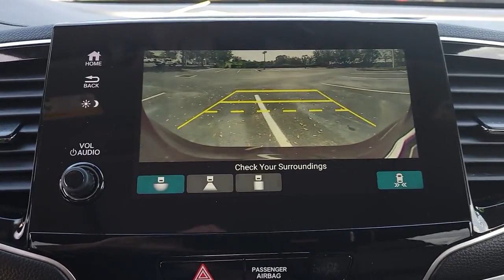2019 Honda Pilot Winter Garden, Clermont, Winderemere, Winter Park, The Villages, FL PB016436A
Used 2019 Honda Pilot EX-L available at Headquarter Honda in Winter Garden, Florida. Servicing the Winter Clermont, Winderemere, Winter Park, and The Villages, FL area.

Headquarter Honda
17700 State Road 50

2019 Honda Pilot EX-L 3.5L V6 24V SOHC i-VTECPRE-AUCTION PRICED!!, LOCATED AT HEADQUARTER HONDA..., HONDA CERTIFIED***7 YR/100K WARRANTY***BUY WITH CONFIDENCE, No accident history and one owner on Carfax, Leather, Limited Lifetime Car Washes, Balance of Remaining Factory Powertrain Warranty, LOW FINANCING AVAILABLE, Pilot EX-L, Air Conditioning, Automatic temperature control, Front dual zone A/C, Power steering, Radio: AM/FM Audio System.Headquarter Honda always provides the Best Customer Service on the Best Selection of Value Based Priced Vehicles in our market, so hurry before the one you want sells!Awards:* ALG Residual Value Awards, Residual Value AwardsWe are conveniently located just a few minutes West of Downtown Orlando, just off the Florida Turnpike between Winter Garden and Clermont! Its one of the easiest drive in Central Florida! Remember: Headquarter Honda Gets You There! So take the easy drive from almost anywhere in Central Florida to visit us or just call one of our Professional Inventory Specialist for more information and schedule a VIP appointment.